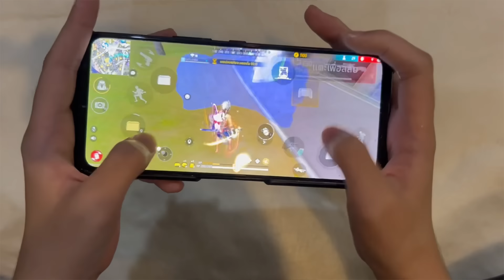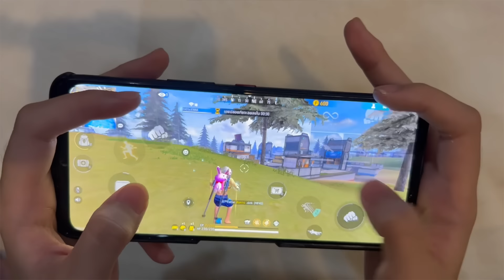Handcam Rog phone 7 Free Fire Gameplay 🔥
Thankyou for your support guys!